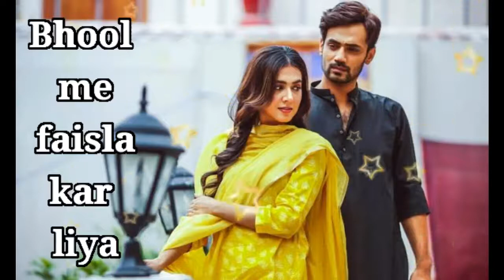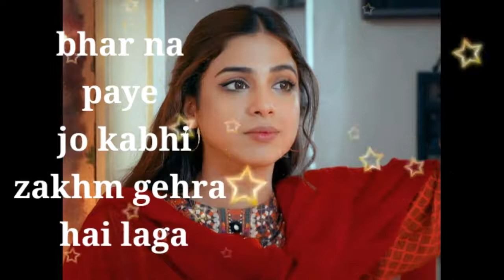Mohabbat tujhe Alvida /ost lyrical song/ for whats app status#M❤️S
Mohabbat tujhe Alvida /ost lyrical song/ for whats app status

157 views · 2 years ago

4

Dislike

Save

Report

Musa Huzaifa

Comments

العب مع أصدقائك مجانًا

AD

زيارة الموقع

Soundtracks

Listenable

Related

Recently uploaded

Watched

Up next

15:26

इस Act ने किया सबको Emotional! | Indian Idol | Evergreen Album

SET IndiaNew35K views

5:58

Amazing Events of DJ Tillu | Streaming Now | Siddhu Jonnalagadda, Neha Shetty |

aha videoIN•2.3M views

11:07

Jabardasth - Chammak Chandra Performance on 25th July 2013

etvteluguindia•23M views

16:29

Mufti Tariq Masood Sahab Pakistan Ke Sabse Bade Kali Mata Ke Mandir Me 😱

Tariq Masood Exclusive•2.7M views

8:45

Allah aur Takleefon ka Ilaj | Best Motivational Quotes that Will Change your Life | Best Urdu Quotes

Laila Ayat Ahmad•104K views

13:13

क्या Tamannaah माँग रही हैं फिरौती? | The Kapil Sharma Show Season 2 | Post Ka Postmortem

SET India•2.6M views

10:42

मोहम्मद ﷺ के बचपन का खुबसूरत वाक्य // Mohommad ﷺ ke bachpan ka khubsurat waqiye

ARABIAN STORIES•592K views

58:39

Jabardasth | 6th October 2022 | Full Episode | Indraja, Rashmi, Hyper Aadi, Mano | ETV Telugu

ETV JabardasthNew98K views

8:49

Aalim e Barzakh Kia Hai? | عالم برزخ کی زندگی کیسی ہوگئی | ilm ki Baat

ilm Ki Baat•164K views

13:17

Telugu Back To Back Ultimate Comedy Scene | Telugu Top Comedy | Telugu Videos

Telugu Videos•1.8M views

8:51

Ager Dua Krne K Bad Apko Bar Bar Ye Mehsos Ho Ky? ( If you feel this again and again after praying?

Best Urdu Quotes Collection•151K views

12:33

HR ने Kapil को समझाया Marriage का Formula | The Kapil Sharma Show Season 2 | Best Moments

SET IndiaNew325K views

Description

Mohabbat tujhe Alvida /ost lyrical song/ for whats app status Heaven fun

Musa Huzaifa

4

Likes

157

Views

2020

Sep 26

Muhabbat tujhe Alvida song lyrical song for whatsapp lover with subtitle Sonia husain Zahid Ahmed And Mansha pasha. This is not real vedio song . Lyrics🌾🌾🌾🌾🌾🌾🌾🌾 🌾🌺🌾🌾🌺🌾🌼🌾 🌾🌺🌺🌺🌺🌾🌺🌾 🌾🌺🌾🌾🌺🌾🌺🌾 🌾🌾🌾🌾🌾🌾🌾🌾 🎤🎤🎤🎤💋💋🎤🎤 🎤🎤🎤🎤💋🎤💋💋 🎤🎤🎤🎤💋💋🎤🎤 🎤🎤🎤🎤💋💋💋💋 🎤🎤🎤🎤💋🎤💋💋 🎤🎤🎤🎤💋🎤🎤🎤 🎤💋💋💋💋🎤🎤🎤 💋💋💋💋💋🎤🎤🎤 💋💋💋💋💋🎤🎤🎤 🎤💋💋💋🎤🎤🎤🎤 💋💋💋💋💋☁ 💋💋💋💋💋💋 💋💋☁☁💋💋 💋💋☁☁💋☁ 💋💋💋💋💋☁ 💋💋☁☁💋💋 💋💋☁☁💋💋 💋💋💋💋💋💋 💋💋💋💋💋☁ ☁☁☁☁☁☁ 👋👋☁☁👋👋 👋👋☁☁👋👋 👋👋☁☁👋👋 👋👋👋👋👋👋 ☁👋👋👋👋☁ ☁☁👋👋☁☁ ☁☁👋👋☁☁ ☁☁👋👋☁☁ ☁☁☁☁☁☁ 💋💋💋💋💋💋 💋💋💋💋💋💋 💋💋☁☁☁☁ 💋💋💋💋💋☁ 💋💋💋💋💋☁ 💋💋☁☁☁☁ 💋💋💋💋💋💋 💋💋💋💋💋💋